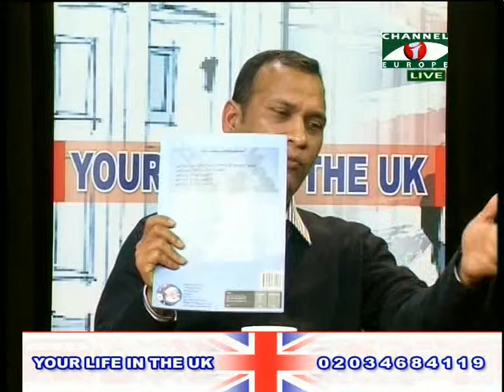Your Life in the UK 121213 1B